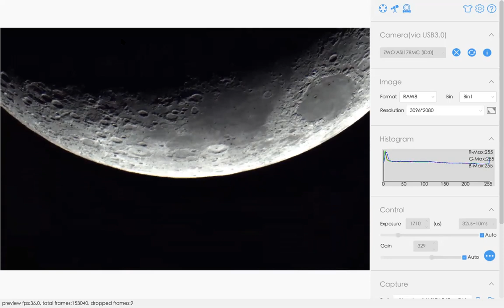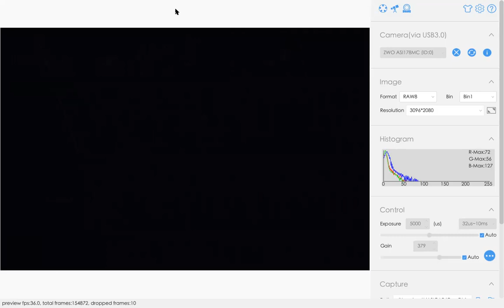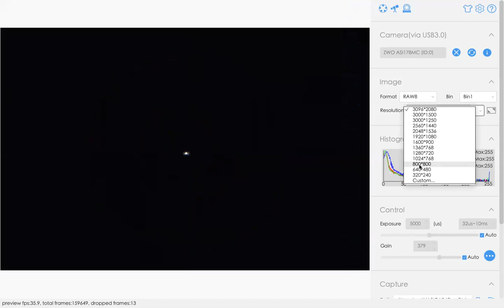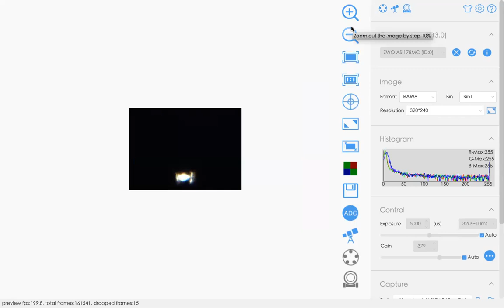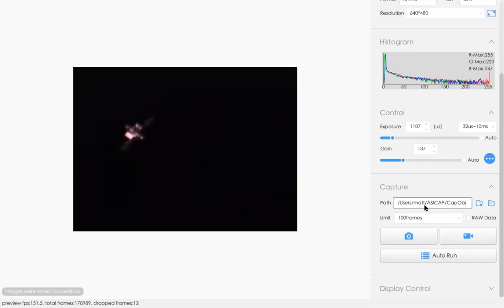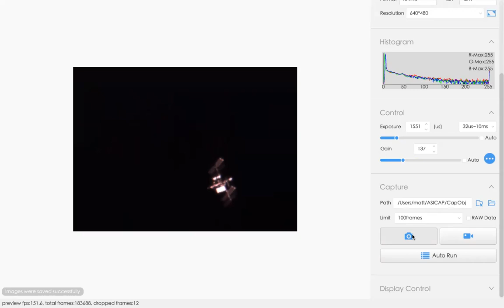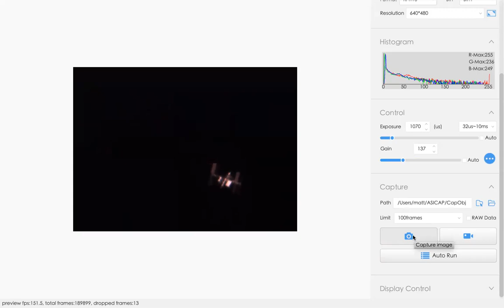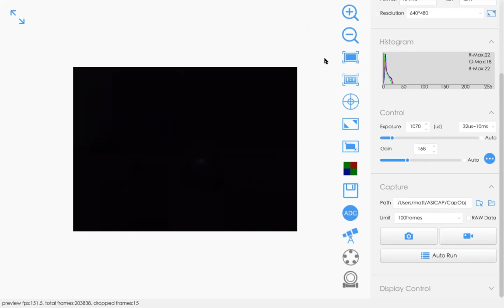ISS SoCal flyover March 17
ISS comes into view at about 3:25 minutes. Max altitude (closest approach) is at about 6:00 minutes.